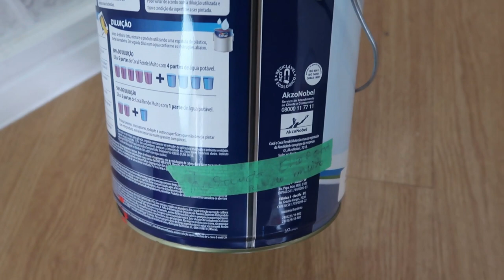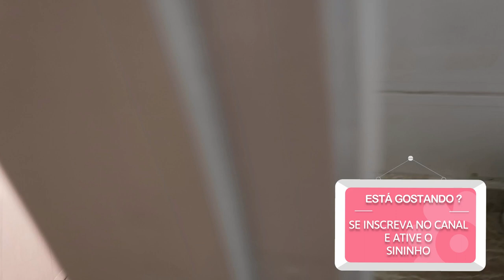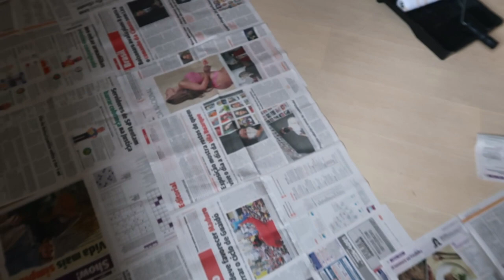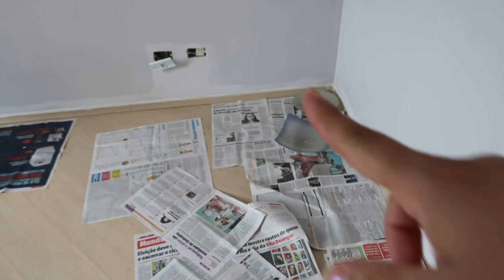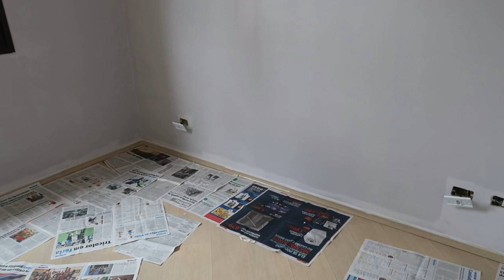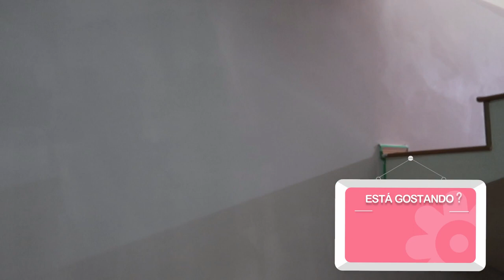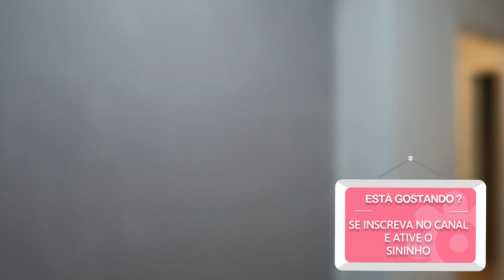COMEÇAMOS A PINTURA - FAXINÃO NO BANHEIRO - JÁ TEMOS TORNEIRA E TANQUE NOVO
MINHA LOJA DE DECORAÇÃO  @CAHDECORA.LOJA
FACEBOOK CAHDECORA